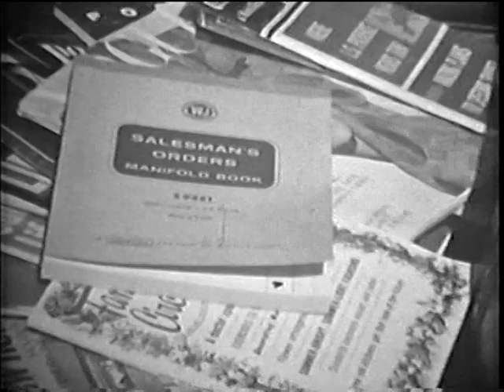How to Buy a Used Car - Ford Motor Co. - 1965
This well made film explains clearly how to buy a used car which is still applicable today!  Before you head to the dealership, you need to be prepared.  This film presented by Ford Motor Co. shows the steps that need to be taken to insure a good purchase.  Cool cars too! (1965)